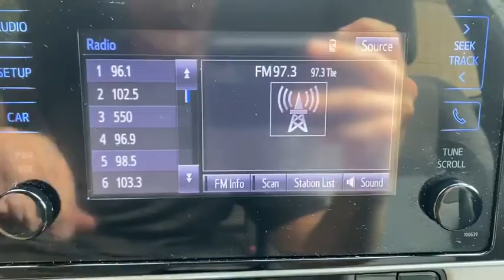2017 Toyota Corolla Suffolk, Chesapeake, Portsmouth, Norfolk, Virginia Beach, VA 52347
Used 2017 Toyota Corolla available in Suffolk, Virginia at Mike Duman Mitsubishi. Servicing the Chesapeake, Portsmouth, Norfolk, Virginia Beach, VA area.

Odometer is 28095 miles below market average! Mike Duman has been satisfying automotive needs since 1980 and was recognized as the Virginia Independent Quality Dealer of the year. BUY WITH CONFIDENCE! WHY PAY MORE?brbrAwards:br  * 2017 KBB.com 10 Best Sedans Under $25000   * 2017 KBB.com 5-Year Cost to Own Awards   * 2017 KBB.com 10 Best Used Cars Under $15000   * 2017 KBB.com 10 Most Awarded Brands   * 2017 KBB.com Best Resale Value AwardsbrSatisfying automotive needs since 1980. The Du-Man Can!